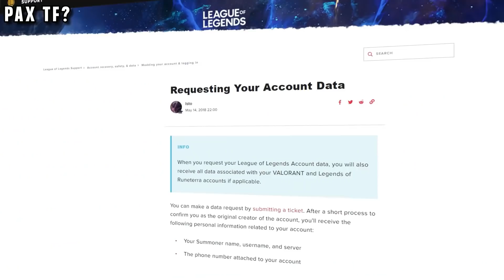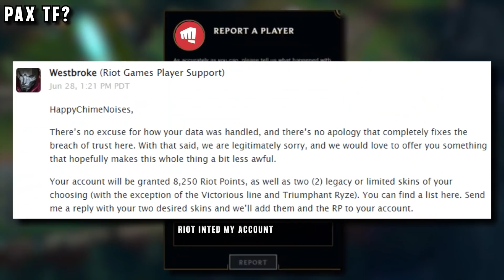How good is TF JUNGLE?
🤖 Install Mech Arena for FREE here ✅ and get a special starter pack to help kickstart your game! ⭐️(ad)

Twisted Fate is a great champion, but is there a better way to play him? I look at a NEW - Full AD CRIT, Off Meta Build for TF. Including my own gameplay and Challenger Twisted Fate Jungle Gameplay, to give you a fun new pick with Twisted Fate Jungle Runes and a Twisted Fate Jungle Build for Season 12.

00:00 Twisted Fate Jungle?
00:32 A Surprise
01:35 Is TF Jungle Troll?
01:57 Why Play Tf Jungle?
02:16 The BEST Gank Tool in LoL
02:42 Constant Global Pressure
03:29 Ultimate Outplay
03:45 See the Future
04:09 Champ Select Advantage
04:38 AP TF Jungle
04:45 PAX TF
05:10 Special Jungle Path
05:30 LVL 2 Fast Gank
05:54 AP Kinda Sucks...
06:06 NEW RUNES
06:31 CRIT TF JUNGLE
06:58 NEW Early Game
07:30 Free Attack Speed
07:58 Free GOLD
08:25 Counter Mobile Champs
08:40 1v1 Enemies
09:06 Ult OUTPLAY
09:21 Zhonya's Hourglass
09:27 Teamfights - 1v9
09:58 Synergy with Kraken Slayer
10:22 BIG Disadvantage
10:42 NEW TF Jungle BUILD
10:55 SPECIAL INTERACTION
11:32 Conclusion - Good or Bad?